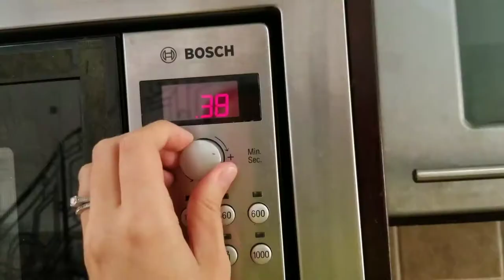PROTECTIVE PUPPY 🐕😍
We had a very lazy day of watching movies at home and resting.